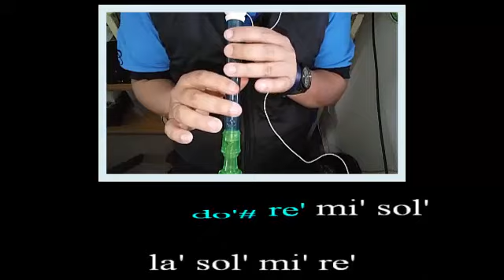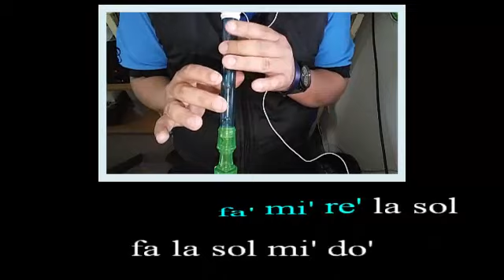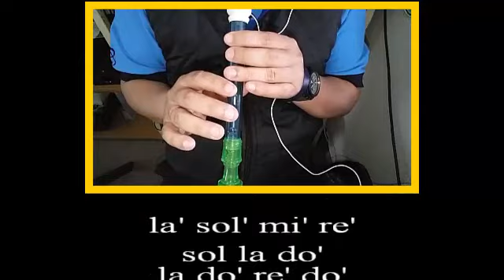Doki Doki Literature Club! OST - Your Reality (Credits) Flauta dulce - Flute recorder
Doki Doki Literature Club! OST - Your Reality (Credits) Flauta dulce - Flute recorder ¡Completa con notas!

sol' fa' mi' mi' fa' sol' mi' re'
do' re' mi' do' sol

Sol' la' sol'
mi' fa' sol' fa' mi' re' la sol
fa fa la sol mi' do'

Sol' sol' fa'
mi' do' do'# re' mi' sol'
la' sol' mi' re'
sol la do'
la do' re' do'
Sol' sol' sol' fa'

Sol' la' sol'
fa la sol mi' do'

Mi' fa' fa' mi' do'
la do' sol'

Sol la do' do'